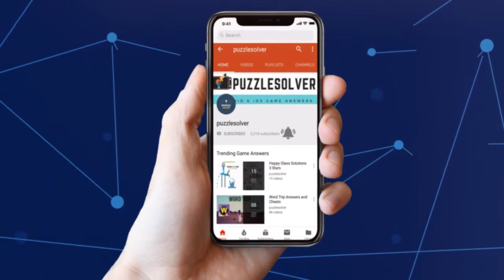Wordscapes Daily Puzzle July 6 2019 | Wordscapes Daily Answers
Here are the answers to all the Wordscapes Daily Puzzle Saturday July 6, 2019

If you need help with Wordscapes In Bloom Daily Puzzle for July 6 2019, check this playlist